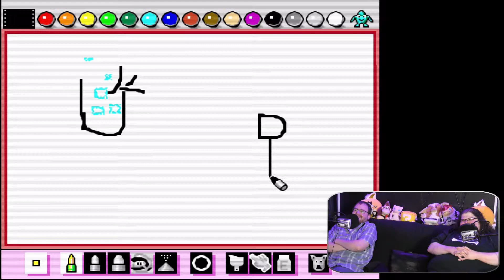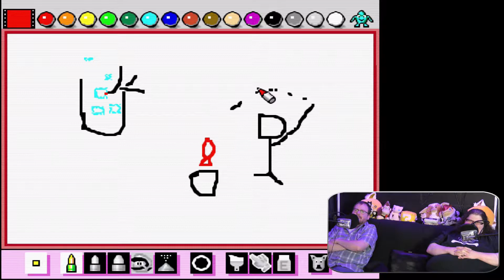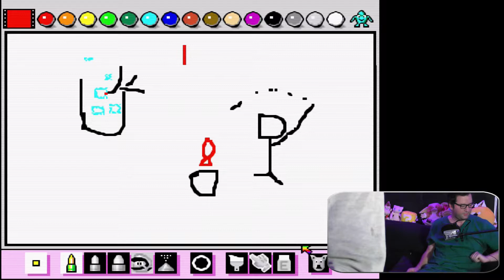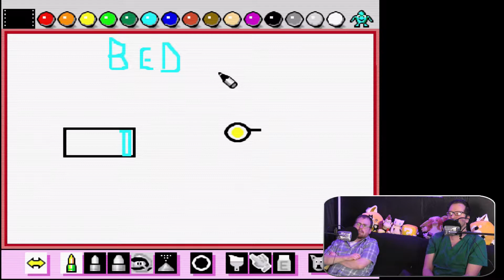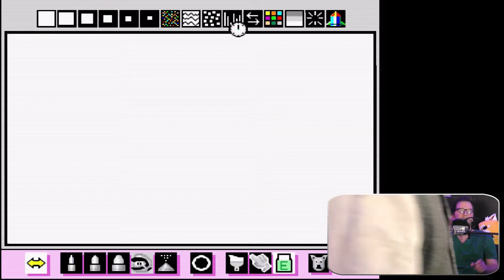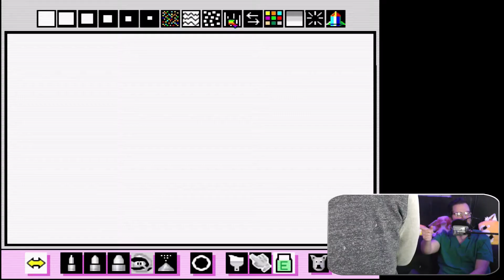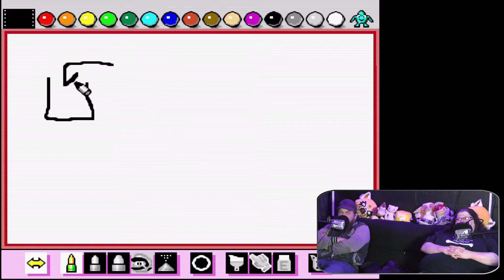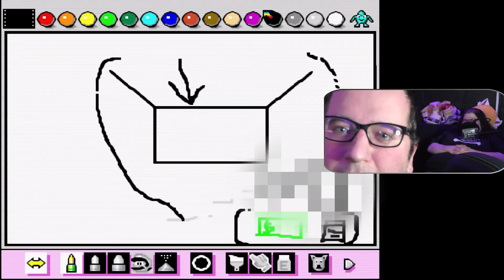Mario Paint Pictionary Playoffs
SEE QUARANTINE WARNING BELOW!

We pit friends head to head to figure out the subject for auful drawings done on Mario Paint with a SNES mous that doesn't work so well.

QUARANTINE WARNING: The guests you are seeing are all roommates in the same house. Please, avoid large gatherings. This pandemic is not a joke.